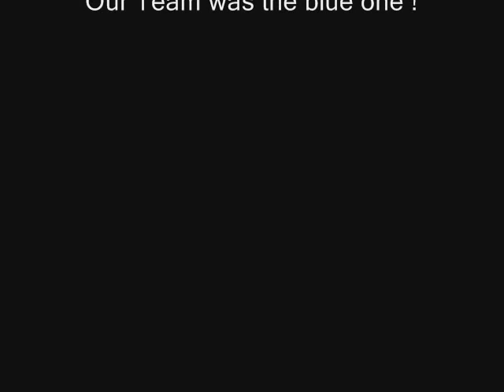BasketBall - Steaua Team Juniors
Juniori 3 steaua

1. Steaua - Intersport  56-25
2. Steaua - Artesania  60-7
3. Steaua - Artemis 34-37 (win at the green table )